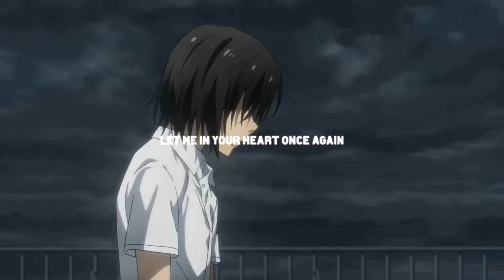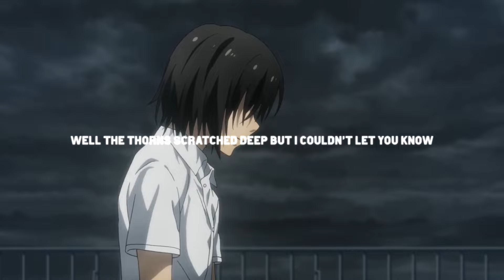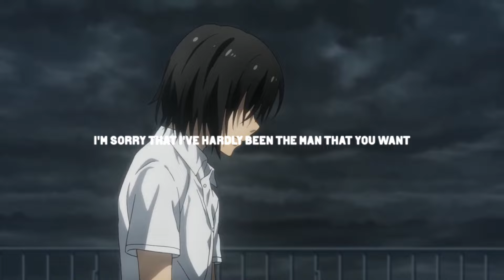brecken - turned to stone (lyrics) (ft. lil booj & halfhearted)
Produced by yunnygoldz

Anime:
Taboo Tattoo

Song Lyrics:
let me in your heart once again
i never thought that i would make some sense of this
but broken promises will never change if they don't listen
gimme just another minute, i don't really know what's even going on
and i hate to see that you act like you're so conflicted
i know that you're gonna run
you make me think that it'll last so long
but it won't even last a week more
now I'm sleepin' out on my wood floor
change out my other clothes for some new ones so that they don't know
i would rock anything you bought me
so that i could show my love
but, now i wanna burn it on a stove
gave up on us
everything turned to hatred, turned to stone

it’s like you placed me down below and I’ve got nothing left to show
well the thorns scratched deep but I couldn’t let you know
the brightness in the air covered up all the soulless glare
I know it when I see it now, I don’t think you would care
I’m just your person for a moment yet somehow you grieved me
my heart still beats and I know it’s not sweet anymore
just fingertips of stone and languish for a home
and all that’s left, is to confide
I’ll sit alone until I’m casted out that’s my kind
and reconciliation like a curse you place upon me
now my only thoughts I wish they could just be fondly thought of

world on my back, bl**d on my chin
hate it when the world meets my eyes
didn't mean to fold, it was too cold
told me be bold when i cried
I'm sorry that I've hardly been the man that you want
I'm falling and I'm burning
like the urn of our love
they say I'm full of purpose
but I'm worthless where I'm from
I'm sorry I'm a burden
i was perfect to you once
i wrote a laundry list of how i hate who I've become
I'm sick of clinching fists and hoping that I'll be enough

turn burgundy
match the color on my tee
c*t my heart and let it bl**d
watch it run right out of me
guess i'll try to get some sleep
because people talk and they perceive
i hope that you'll remember me